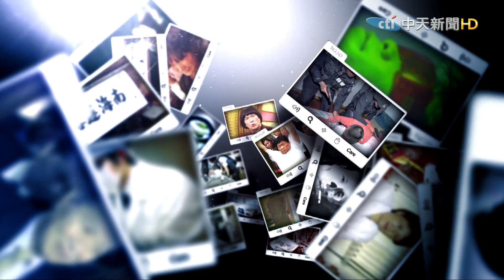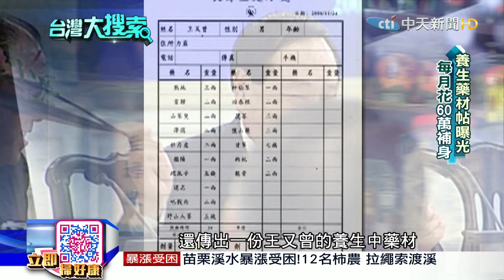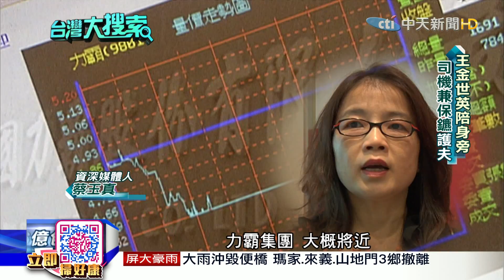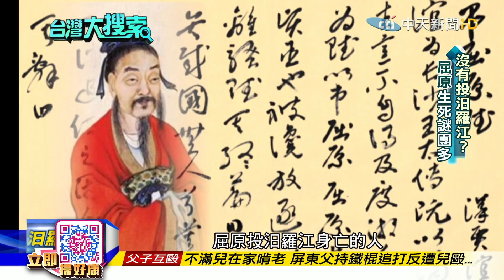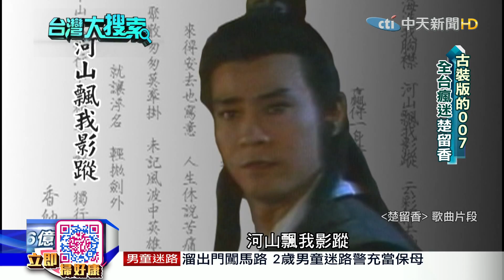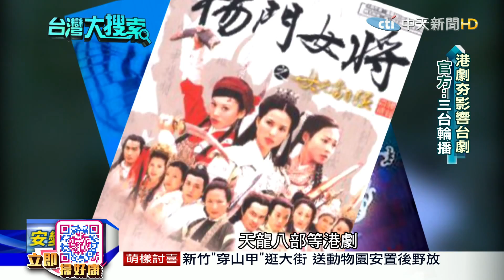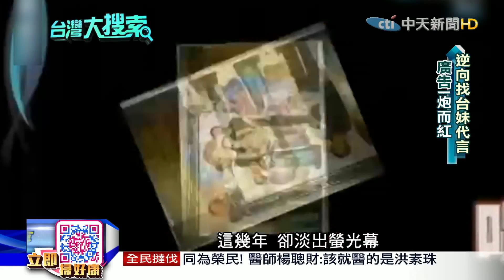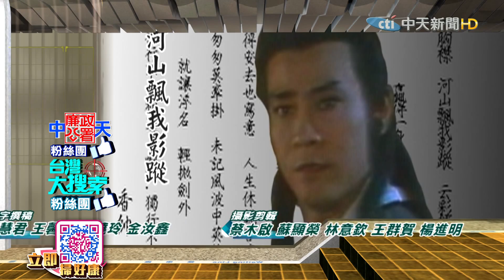2016.06.11台灣大搜索完整版 舞廳跟班到大亨 涉掏空700億 花56億包養女人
力霸集團創辦人王又曾，涉嫌掏空公司700億潛逃海外，美國時間5月27號，在加州車禍身亡，享年89歲，王又曾曾經是商界傳奇人物，從學徒變大亨，開過舞廳，橫跨金融，憑著靈活手腕，成為紅頂商人，生前風流情史不斷，最愛跟女明星互動，還花了56億包養女人，紅粉知己也多，王又曾一生大起大落，從工商大老變通緝犯，最後逃亡海外，客死異鄉。